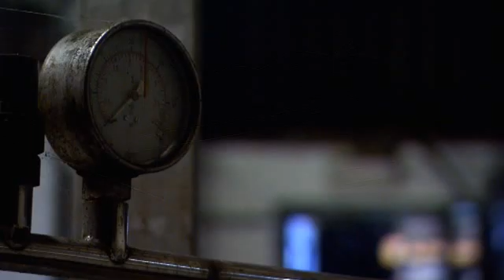Genius of Britain - The Chemical Brothers - Episode 2 (part 4/5) SUB ENG - ITA